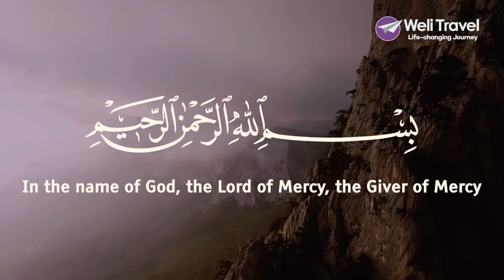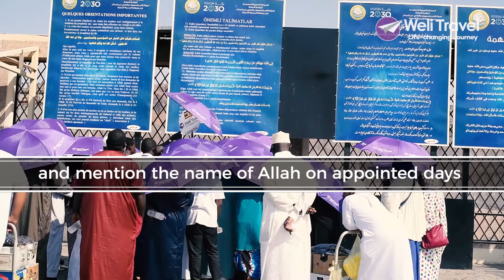SOORATUL HAJJ - WELI TRAVEL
Surat Hajj explains the importance of fulfilling the 5th Pillar of Islam to those who have  both physical and financial ability. With Weli Travel, you will have the best experience throughout the journey. From our A-Class tents in Minnah to the lavish cosy hotels in Makkah and Madinah.

For your next Hajj, we have your back.

Life-Changing Journey